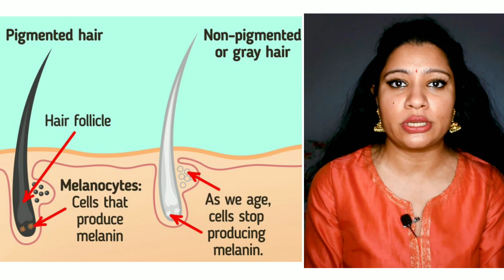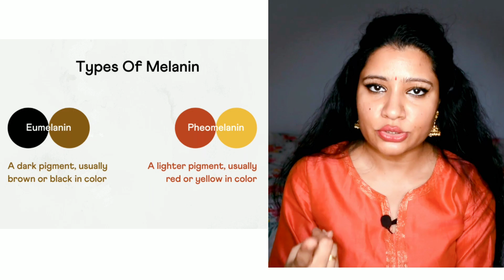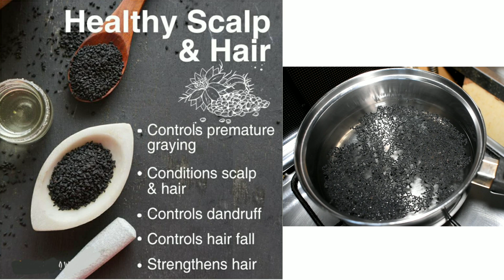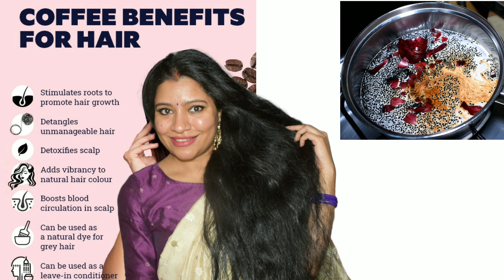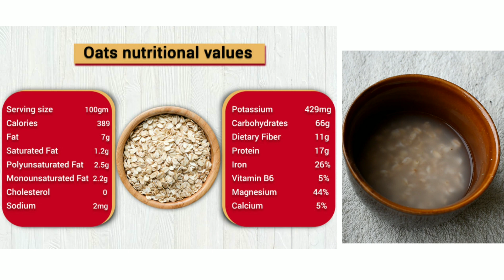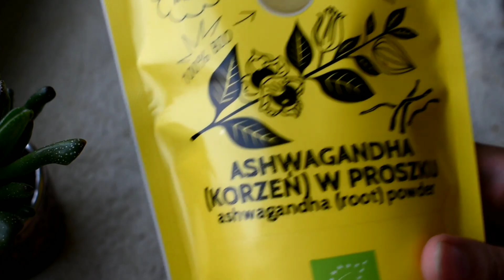Make Hair Black Without Henna,Indigo,Dye,boil these ingredients and use it सफेद बालों को काला बनायें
Hi everyone,in today's video I am going to share 2 very effective remedies to turn white hairs to black and to reverse and treat premature hair greying.
I will share hair mask and Ashwagandha smoothie.